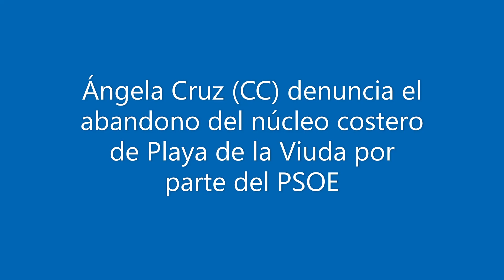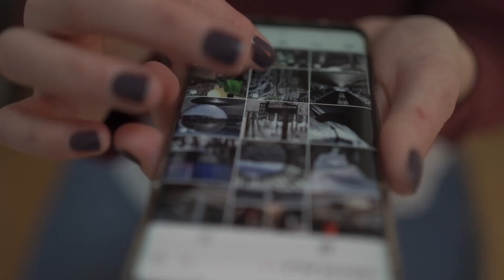Ángela Cruz (CC) denuncia el abandono del núcleo costero de Playa de la Viuda por parte del PSOE